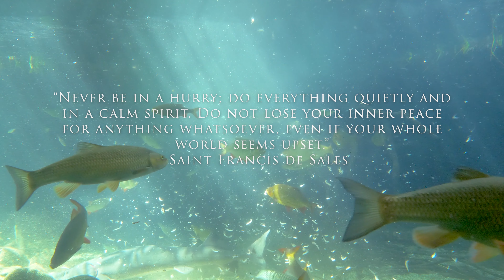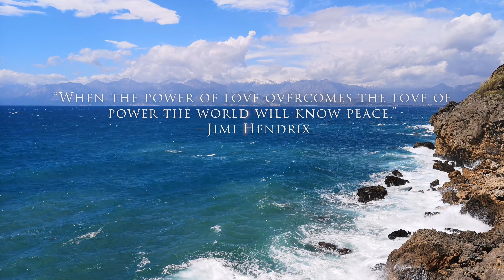Restfulness - Soothing Relaxation Music Mix | 4K Video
Mr.Zen is please to bring you the next mix in our series of high definition audio/visual experiences with Restfulness.  A mix curated to allow you to achieve a restful state of mind and rejuvenate yourself.

Radiant Bubbles - Chaxti
Tipsy under the Vast Sky - Chaxti
Quadrants - Ookean
Yuma - Van Sandano
Suspended belief - Amaranth Cove
Sometimes I'm Happy - So Vea
Santosha - Van Sandano
Someone Else's Memories - So Vea
There Must Be - So Vea
Smouldering - Brendon Moeller